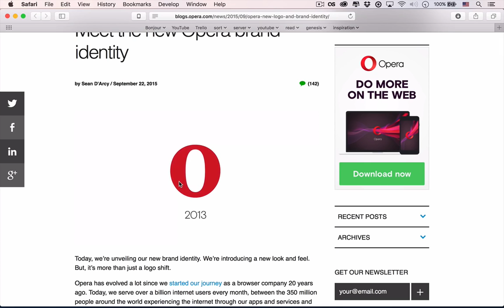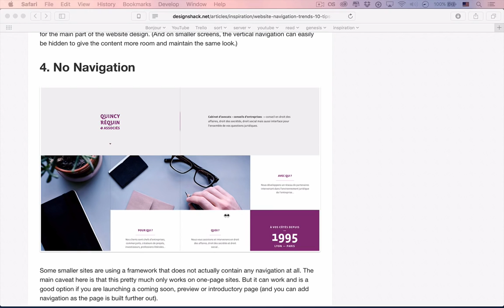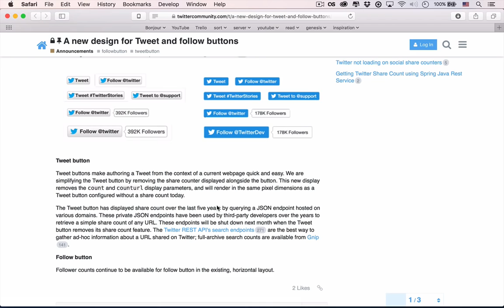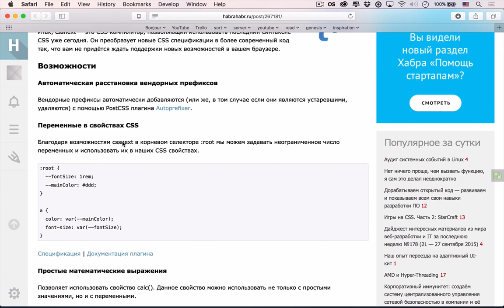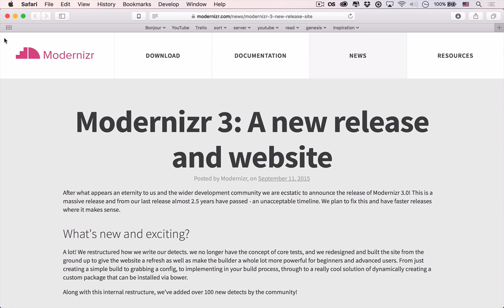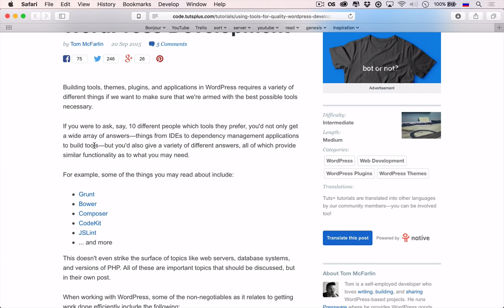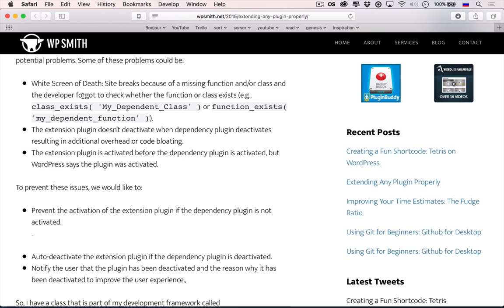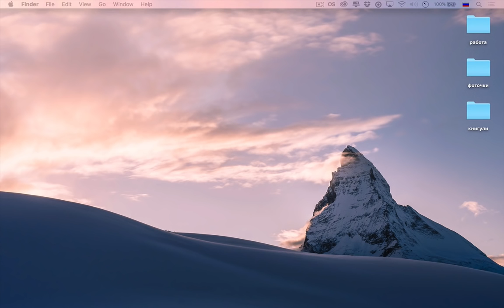Что нового в CSS4 модулях? — uWebDesign Podcast #53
А вы хотите уже использовать CSS4 модули здесь и сейчас? Как вам новые CSS переменные или работа с цветами? Twitter делает новые Follow и Tweet кнопки пока вы спали. Об этом и многом другом поговорим в подкасте #53!

Сегодняшняя музыка — Best Drum And Bass Podcast - 048 - Sep 25 - Dioptrics And Pish Posh.